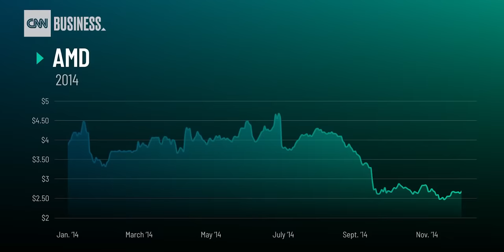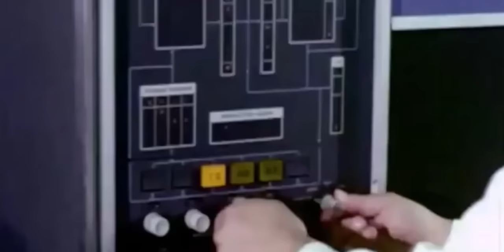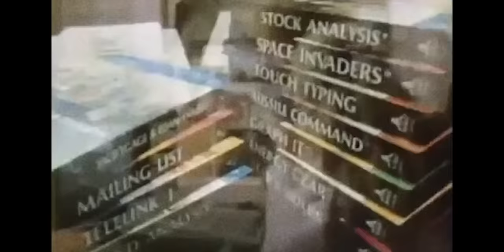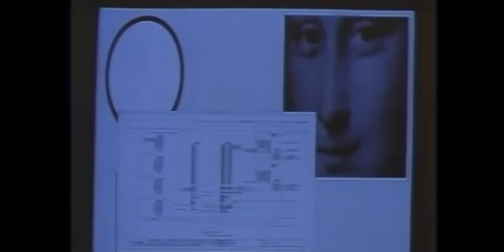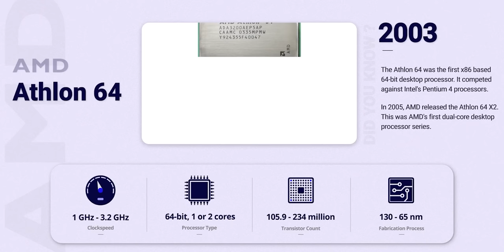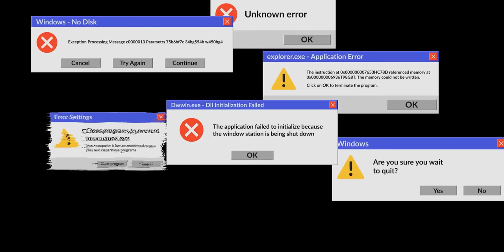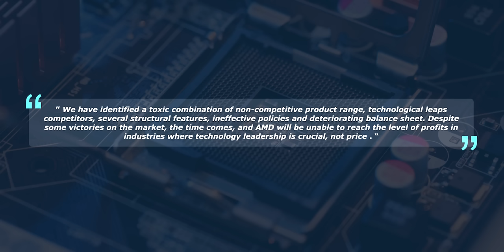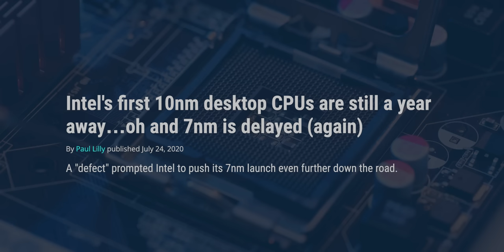The Real Reason AMD Is Worth More Than Intel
How did AMD manage to go from the verge of bankruptcy to being one of the most valuable tech companies of all time? Intel and AMD are raging one of silicon valley's biggest wars, complete with corporate espionage, lawsuits, and secret payoffs. How did Intel lose so much market share so fast? In this video, we'll go over this crazy rollercoaster of a story.

AMD briefly passes Intel in desktop CPU market share for first time in 15 years, according to PassMark

Intel (INTC stock) road map explained: Alder Lake, Meteor Lake, and beyond 2025